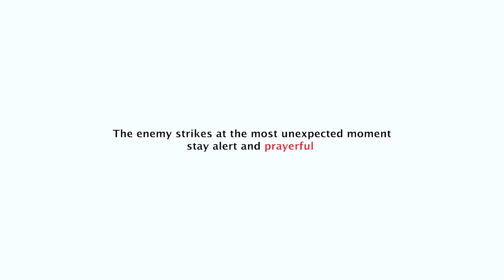See what happened at her place of work